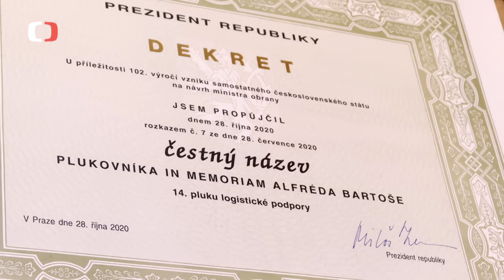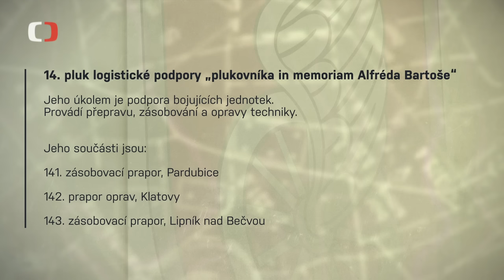14. pluk logistické podpory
Bez nich by žádná operace nemohla proběhnout. Vojáci by neměli co jíst, čím střílet a jejich stroje by neměly na co jezdit. 14. pluk logistické podpory navštívil štáb pořadu ČT Perimetr.